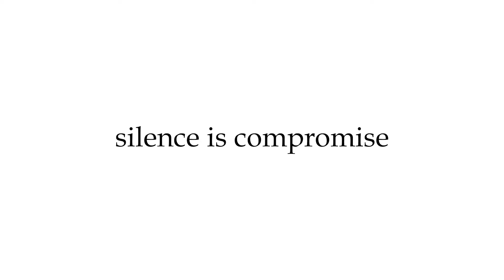പട്ടാമ്പി വാടാനംകുറുശ്ശിയിലൂടെയുള്ള വാഹന യാത്ര ദുരിതത്തിൽ